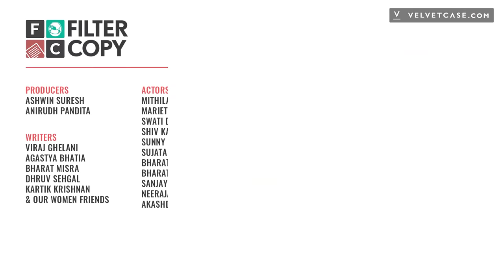FilterCopy | Stuff Women Are Tired Of Hearing | Ft. Mithila Palkar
Let's stop stereotyping women!